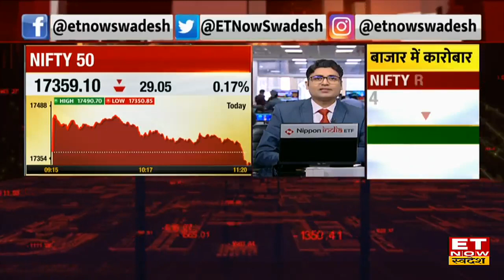Share Market में किन Sector और Share करें फोकस, जानिए Market पर Experts की राय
ValueQuest Investment Advisors की रवि धरमशी का कहना है कि फाइनेंस सेक्टर पर बहुत अच्छे मौके बनते हुए दिखाई देंगे। फार्मा और IT शेयरों में निवेश से बचने की राय है।
First Global की देवीना मेहरा का कहना था कि कैपिटल गुड्स टेक्सटाइल केमिकल सेक्टर पर बुलिश करना सही है।
BofA Securities के अमीश शाह का कहना है कि फाइनेंशियल सेक्टर काफी अच्छा है। लेकिन उन्होंने यह कहा कि मेटल शेयरों में निवेश से बचे रहना चाहिए।